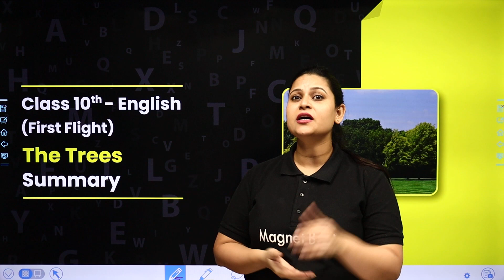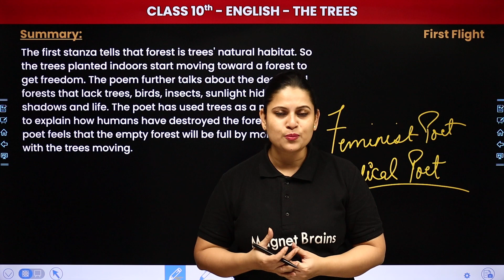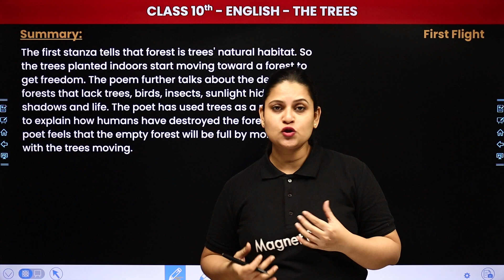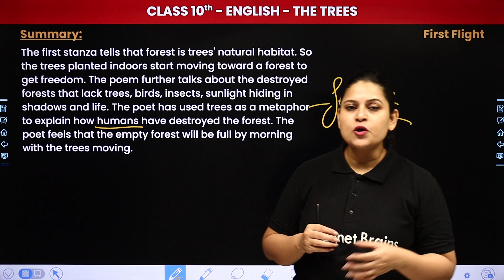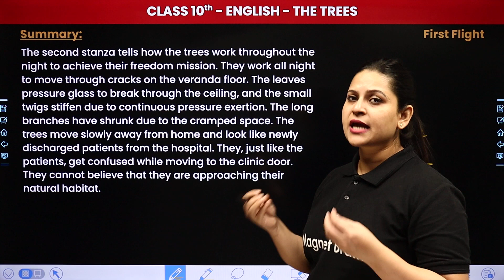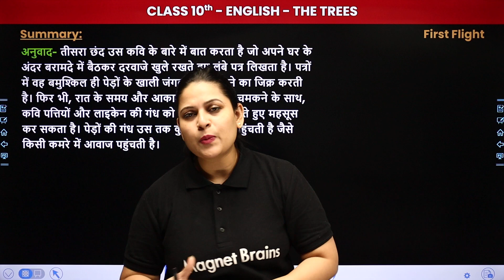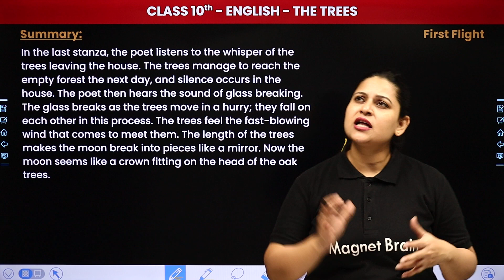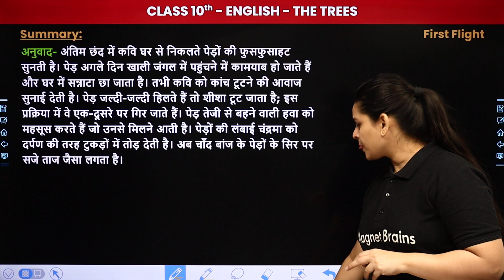The Trees (Poem) - Summary | Class 10 English Chapter 5 | First Flight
✔️ Class: 10th
✔️ Subject: English (First Flight)
✔️ Chapter: The Tree (Poem)
✔️ Topic Name: Summary
✔️ Topics Covered In This Video (By Ankita Ma'am): This video provides an Explanation of Class 10 English (First Flight) Chapter 5 named "The Tree (Poem) - "Summary". Ankita Ma'am, an Experienced Teacher and Subject Expert, Will Go Through Each Question and Provide Detailed Explanations to Help Students Understand the Chapter Better. By This Video, Students Can Prepare Well for Their Examination.
00:00 Introduction: The Trees
01:06 Summary
33:11 Website Overview